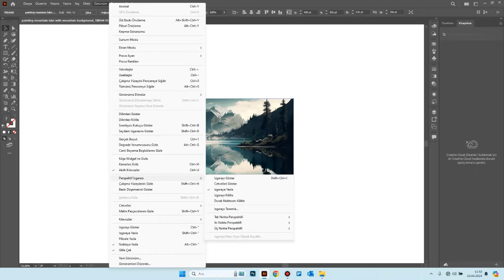Abode Illustrator Perspektif Izgara Aracı Kulllanımı